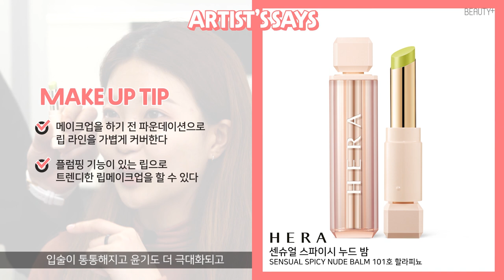얼굴이 '죄니'어도 예뻐질 수 있나요? ㅣ 뷰티쁠(BEAUTY+)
한 번만 터치해도 윤기가 좔좔 흐르는 헤라 글로우 래스팅 파운데이션 ✨
타고 난 것처럼 자연스러워 지우기 아까울 정도라고 소문이 자자하죠!
바로 그 광고 비주얼 속 제니 메이크업 따라잡기 나선 에디터 뀨의 무리하고 무모한 도전.
과연 성공 했을까요? 👀

지금 영상에서 확인하세요. 그리고 본품을 사용해볼 수 있는 특별한 이벤트에도 꼭 참여해보세요!

헤라 제니 메이크업의 키 아이템, 글로우 래스팅 파운데이션! 좋은 건 같이 써야죠😉💗
영상을 본 후에 제품에 대한 기대와 써보고 싶은 이유, 이메일 주소를 댓글로 남겨주세요. 5명을 추첨하여 본품을 선물로 드려요.

기간 : 3월 6일(금) ~ 15일(일)
발표 : 3월 16일(월) 댓글에 남긴 메일주소로 개별 발표
기프트 : 글로우 래스팅 파운데이션 (*21N1컬러 선택 불가)
(답변 후 3일 내에 회신이 없을 경우 당첨이 취소됩니다.)